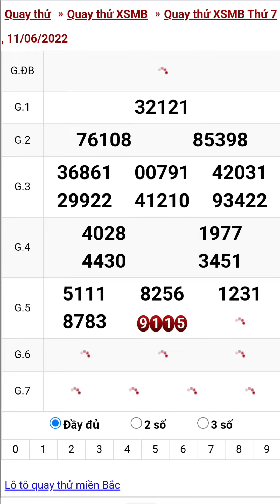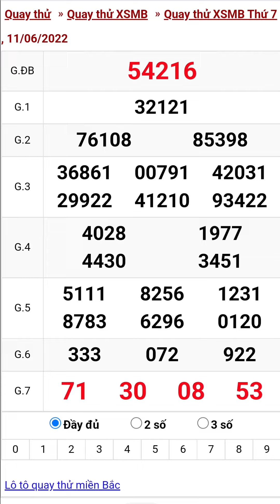Quay thử xổ số miền bắc thứ bảy ngày 11/6/2022 #1